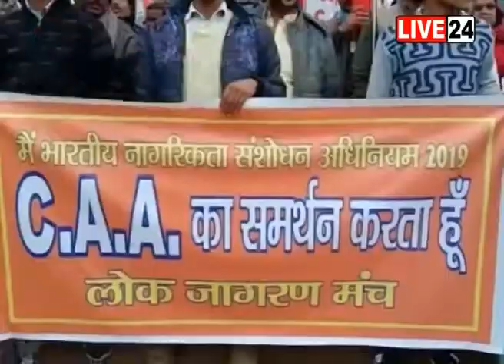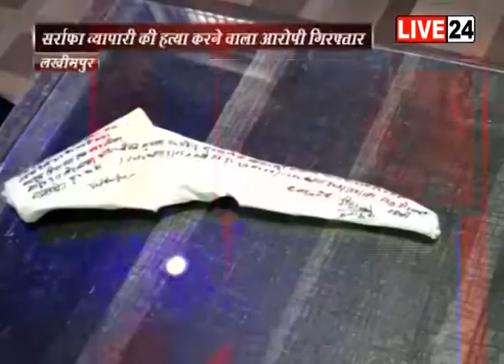चंद्रशेखर आज़ाद का 114वां जयंती समारोह